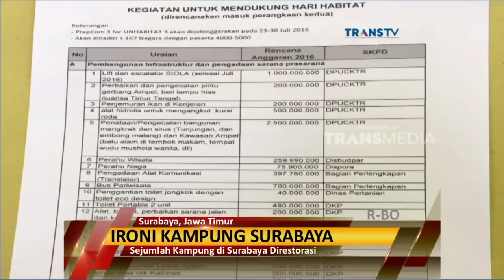Sejumlah Kampung Kumuh di Surabaya Direstorasi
Sampai Rabu lusa, surabaya jadi tuan rumah konferensi persiapan habitat ketiga atau prepcom un habitat, surabaya berbenah demi konferensi untuk membiacarakan soal kampung dalam kota ini. Sedikitnya 30 miliar dikeluarkan, salah satunya untuk menyulap sejumlah kampung menjadi lebih rapi dan indah, untuk dipertontonkan pada para delegasi. Benarkah itu wajah kampung di Surabaya ? Selengkapnya dapat simak dalam Reportase Khas Jawa Timur berikut ini.